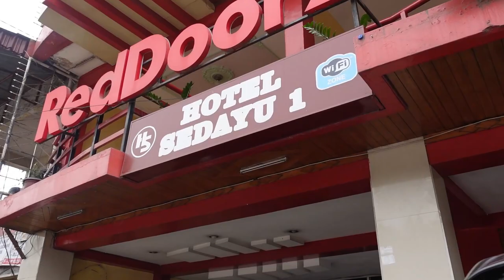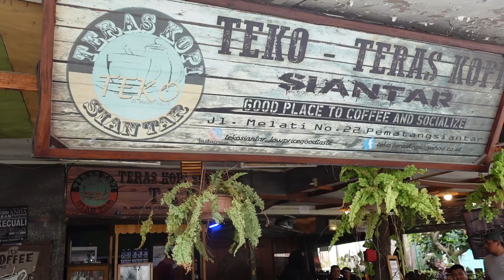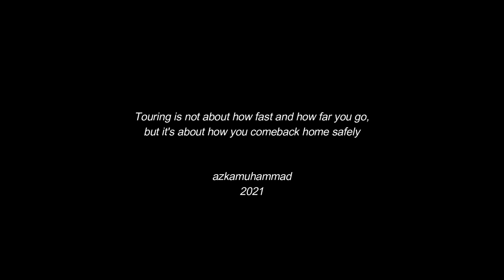TOURING KE SAMOSIR, YAMAHA XMAX 2021 [ Part 03 ]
Touring Ke Samosir Hari ke-2

Video ini berisi perjalanan pulang dari Touring Samosir pada hari ke-2, dari Parapat ke Medan.